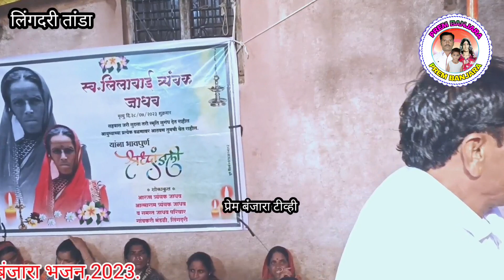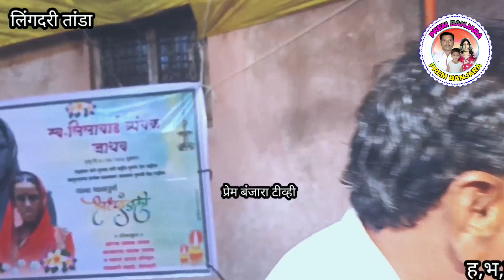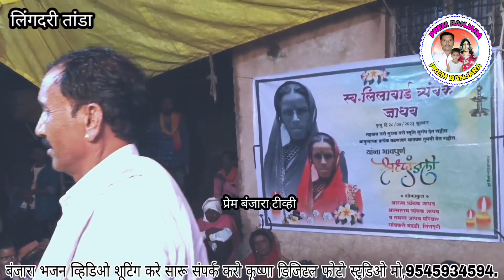ज्ञानेश्वर माहाराज VS प्रकाश माहाराज कै,लिलाबाई त्र्यंबक जाधव लिंगदरी चौदावी निमित्त बंजारा भजन,2023